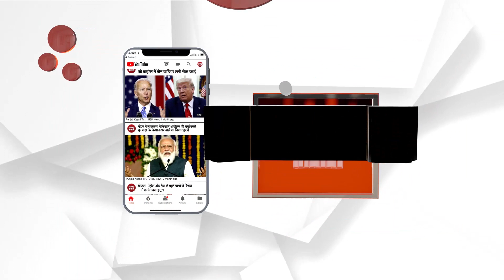रात के अंधेरे में 3 युवकों ने चोरी की मोटरसाइकिल, CCTV में आरोपी कैद